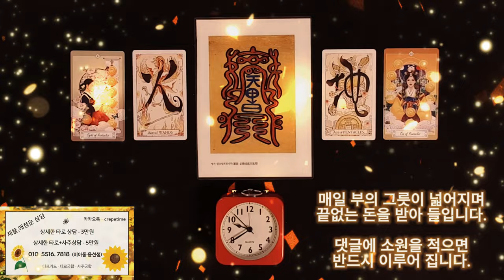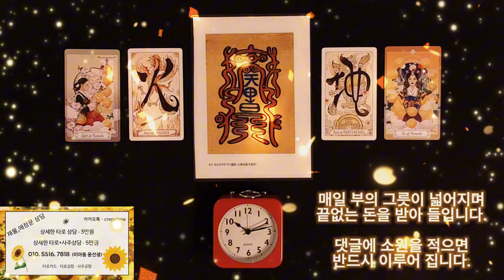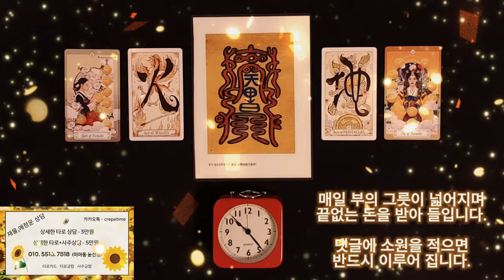시원하게 돈이 들어오는 금전운 명상음악, 매일 부의 그릇이 넓어지며 끝없는 돈이 들어오게 되는 음악, 이제 여러분은 부자될 준비가 되었습니다